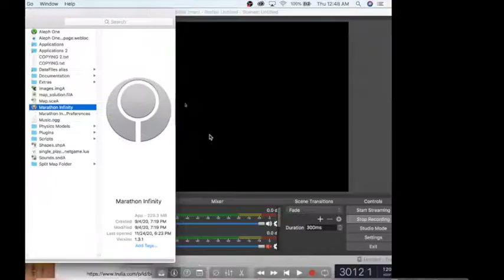11/22/20 - Marathon: Arena - Paradise Lost XVI [all levels]